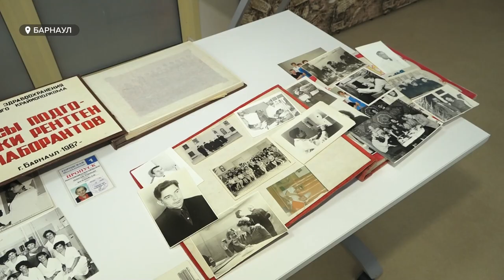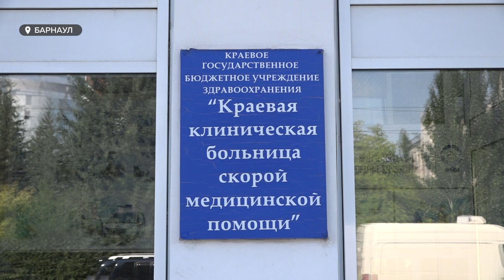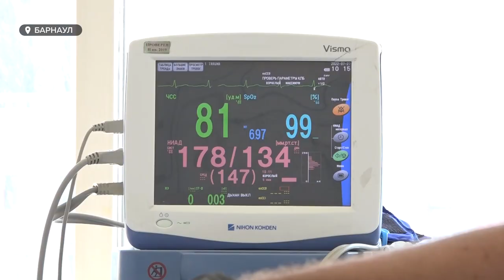125 лет на страже здоровья стоит краевая больница скорой медицинской помощи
125 лет на страже здоровья стоит краевая больница скорой медицинской помощи или, как ее называют в народе, первая горка. В этом году старинное медицинское учреждение отмечает свой юбилей. К круглой дате в библиотеки имени Шишкова открылась выставка, посвященная истории больницы.  Ее посетила Валентина Аскерова. А заодно узнала, что такое «синдром горбольницы»